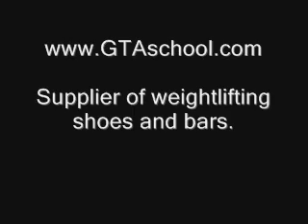2006 World Championship Hossein Reza Zadeh 201kg snatch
Snatch